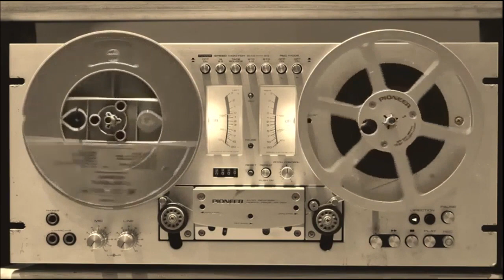Tribos da Noite na Rádio Voz de Almada com Mr. Groove 16-10-1998